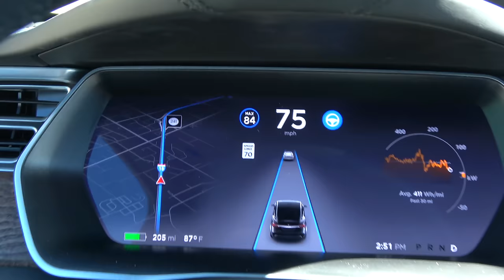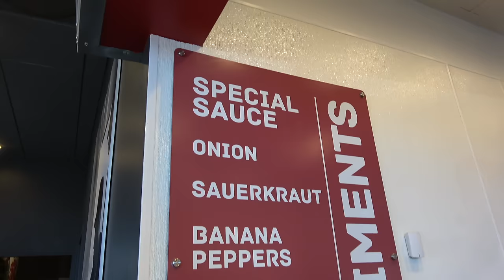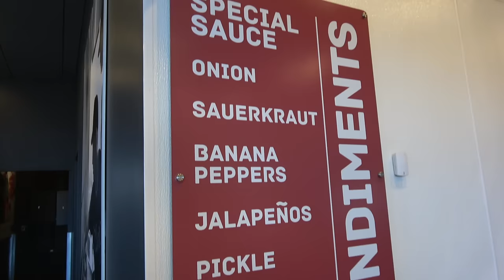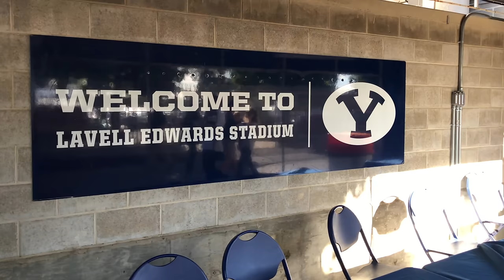A GAS Car at a TESLA Supercharger?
Why is a Lexus parked at a Tesla Supercharger?